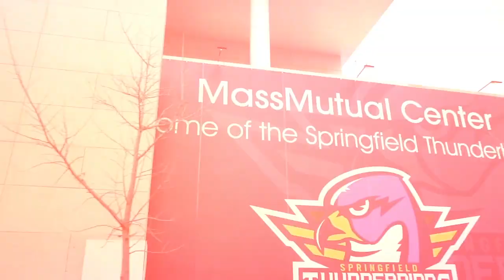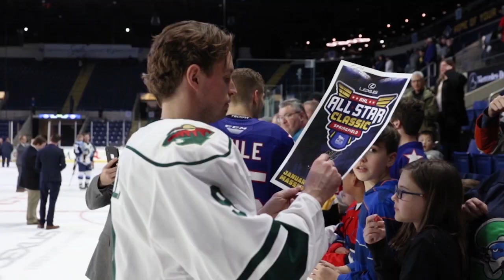2019 AHL All Star Classic Recap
For the first time in 60 years, the AHL's All-Stars came to Springfield! The 2019 Lexus AHL All-Star Classic presented by MGM Springfield was an unforgettable two-day extravaganza on Jan. 27 and 28, 2019.